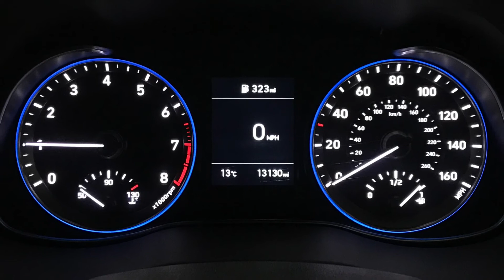Hyundai Kona 1.0 T-GDi Premium | Richmond Motor Group | Hampshire & Surrey